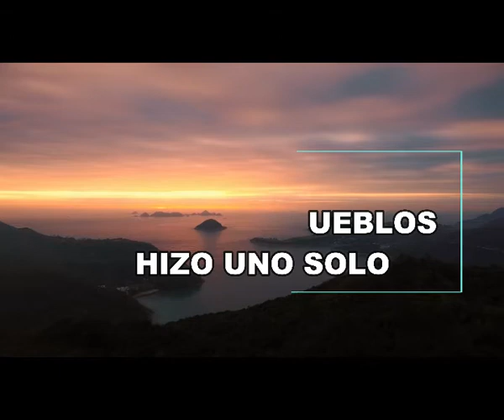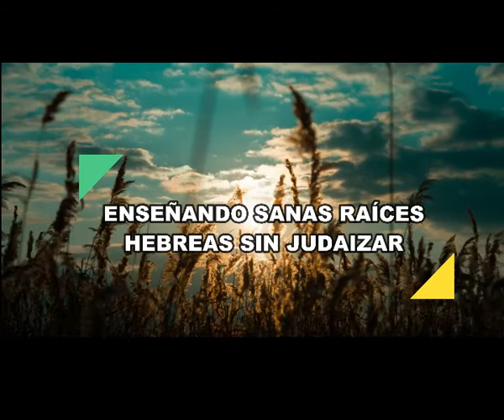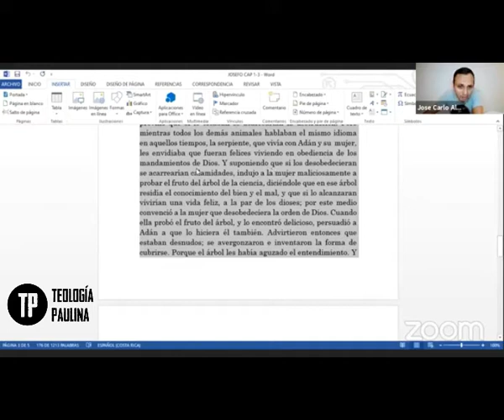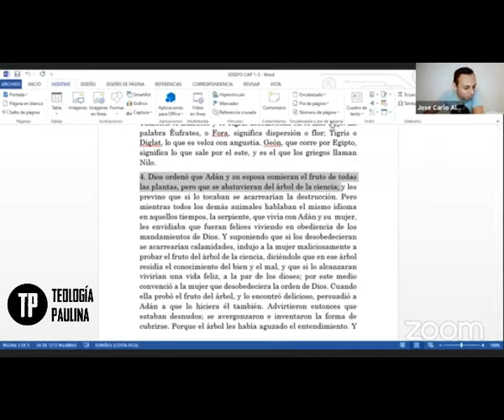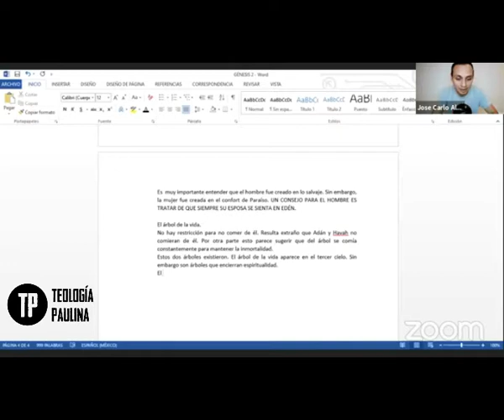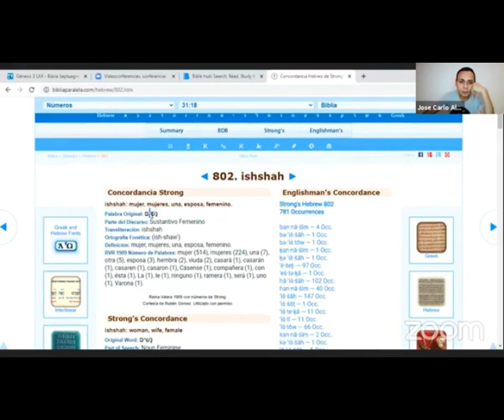Clase #8 Génesis 3.1-13 (La Caída de Adan y Hava)